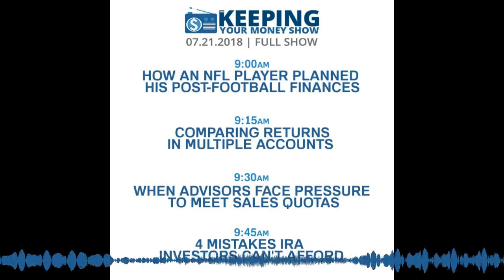07-21-2018 | SEGMENT 2 | COMPARING RETURNS IN MULTIPLE ACCOUNTS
SEGMENT 1 | HOW AN NFL PLAYER PLANNED HIS POST-FOOTBALL FINANCES

SEGMENT 3 | WHEN ADVISORS FACE PRESSURE TO MEET SALES QUOTAS